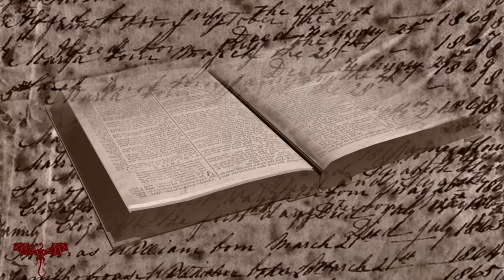The Creation Story A Bedtime Story - M & L Meditation Music The Mind & Soul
Change your Beliefs and PAST CONDITIONING - CONFIDENCE,  ABUNDANCE, MONEY and inner SELF-WORTH AFFIRMATIONS.   POWERFUL!!  Change your frequency and reprogramme your subconscious mind while you sleep.
MIND CALMING MUSIC Stress Relief & Nerve Regeneration - Brain Wave Therapy Music

Relaxing Sleep Music 24/7, Calming Music, Sleeping Music, Soothing Music, Chill, Study
A subconscious journey into sleep and deep relaxation.
Guided Mindfulness Meditation on Controlling Negative Thoughts
This meditation, and also a form of light trance or focused hypnosis.
A higher level of consciousness and awareness can be realised when we are able to alleviate our minds and listen to our profound truth. You may find the solutions to many current personal problems and issues if you simply take the time to ask your inner self for a new direction.

Translated titles:
The Creation Story A Bedtime Story-M & L Meditación Música La mente y el alma

Die Schöpfungsgeschichte Eine Gutenachtgeschichte-M & L Meditationsmusik The Mind & Soul

L'histoire de la création Une histoire au coucher-M & L Meditation Music The Mind & Soul

قصة الخلق قصة قبل النوم-موسيقى التأمل M & L العقل والروح

创作物语睡前物语-M＆L冥想音乐The Mind＆Soul

La storia della creazione Una favola della buonanotte-M & L Meditation Music The Mind & Soul